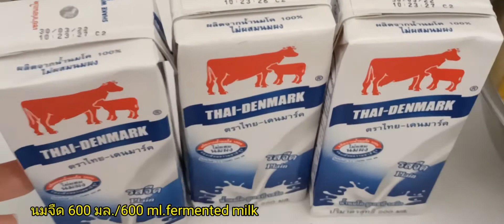ไอศครีมเสาวรส : passion fruit ice cream # ครูพจน์ ก.ว.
ประโยชน์และสรรพคุณเสาวรส

ใช้ทำเป็นครีมบำรุงผิว

ต้านอนุมูลอิสระ

ช่วยให้มีภูมิคุ้มกันโรคที่แข็งแรง

ช่วยให้ระบบขับถ่ายดี

สามารถช่วยขจัดคอเลสเตอรอลในร่างกายได้

ช่วยขับสารพิษในลำไส้ ป้องกันโรคมะเร็งลำไส้อีกด้วย

ช่วยในการบำรุงสายตาได้ดีเยี่ยม

ใช้เป็นยาควบคุมธาตุ ถอนพิษ

 fruit ice cream

Benefits and properties of passion fruit

 Used as a skin cream

 Antioxidant

 Helps to have a strong immune system

 Helps the excretory system

 Can help eliminate cholesterol in the body.

 Helps to detoxify the intestines  Prevent colon cancer as well.

 Helps to maintain excellent eyesight.

 Used as an elemental control drug to neutralize toxins.

  fruit ice cream